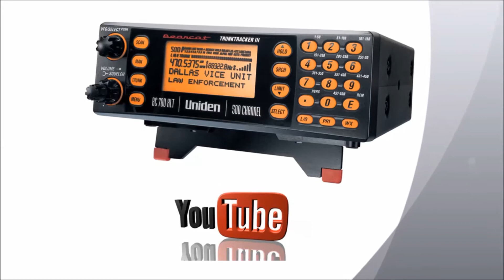Woningbranden Harlingen (01-01-2015)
HARLINGEN- De brandweer van Harlingen moest tijdens de jaarwisseling twee keer in actie komen. De eerste melding was rond 0:10. Het betrof de melding van een woningbrand aan de Joost van den Vondelstraat in Harlingen. Daar bleek vuurwerk een afvoerbuis van PVC op het dak van de woning in brand te hebben gezet. De brandweer had het vuur snel onder controlê. Niet veel later moesten de brandweerlieden naar de Zuiderstraat. Daar bleek een schutting in brand te staan. Ook deze brand was snel geblust.